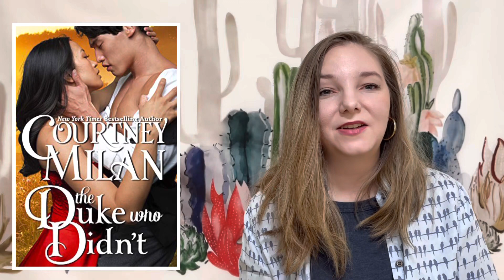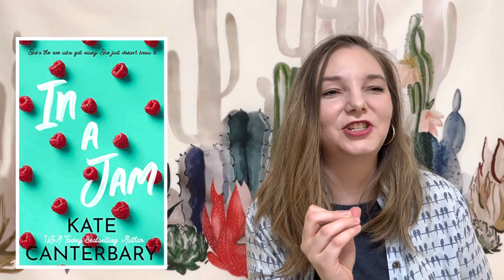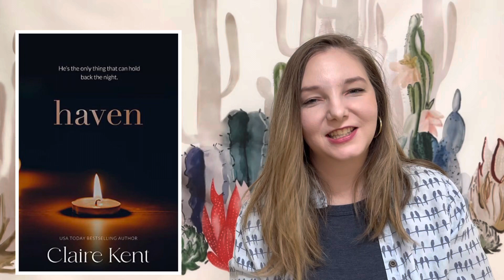No Third Act Break Up Romance Recommendations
Diverse indie romance recommendations with no third act break up, low conflict, good communication, couples that work it out instead of breaking up. This is my holy grail of romance requests, I absolutely love books that skip the third act break up. These include fantasy romance, sports romance, Black romance, contemporary romance, erotic romance, queer romance, historical romance, small town romance, and dystopian romance.

All Books Available in Kindle Unlimited Marked {KU}

Books Mentioned:

Green Eyed Monster (The Boundlands 0.5) by Elsie Winters {KU}

Two Minute Warning (Houston Skyhawks #2) by Alexandra Warren {KU}

The Hookup (Moonlight and Motor oil #1) by Kristen Ashley

Neighborly (Erotic Accommodations #2) by Katrina Jackson

The Duke Who Didn't (Wedgeford Trials #1) by Courtney Milan

Technical (Cyclones #2) by Alexandria House {KU}

In a Jam by Kate Canterbary {KU}

Haven (Kindled #1) by Claire Kent {KU}